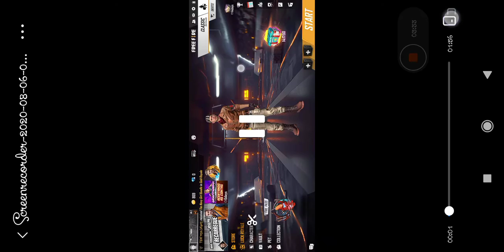free fire upcome update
be safe stay at home

free fire boys